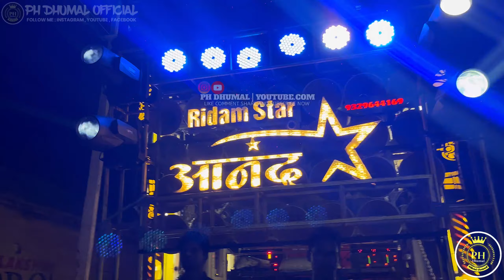Anand Dhumal & Group Durg ~ मास्टर का अलग से जलवा🔥🥁- आनंद धुमाल दुर्ग👑 Durg Chunri Yatra 2024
मास्टर का अलग से जलवा🔥🥁- आनंद धुमाल दुर्ग👑
Support :- ​⁠​⁠​​⁠ ​⁠ ​⁠

The owner of this channel is :- Pratham
Hatkeshwer

🔀 Important Note👇🔰

{THANKYOU FOR WATCHING THIS VIDEOS & KEEP SUPPORTING}